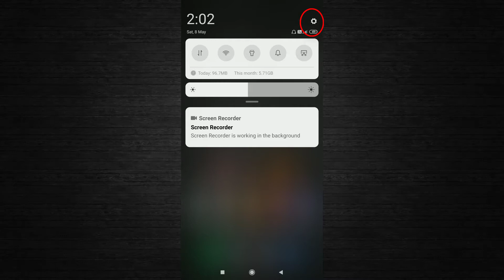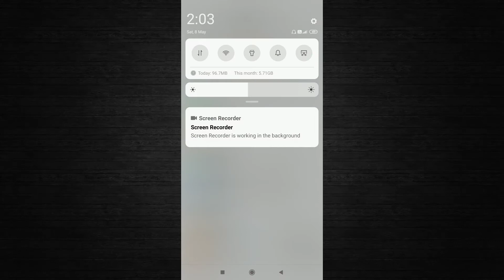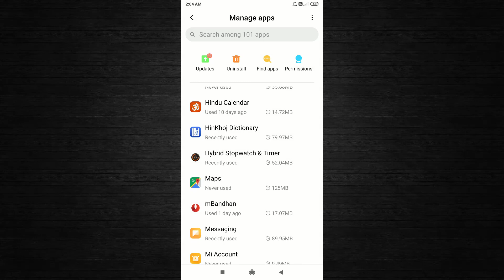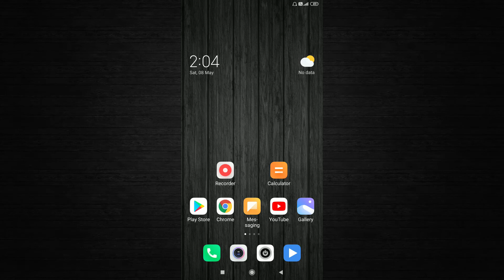How to disable App Notifications in MI Phones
How to disable App Notifications in Redmi | Mi Phones
How to Disable App Notification on Android Device
Hello friends in this video i have given information on how to Block app Notifications on your Mobile phone . Many Apps show unwanted notifications in notification bar which irritate many phone users so this video is about disabling app notification in Mobile phones.

Green Screen